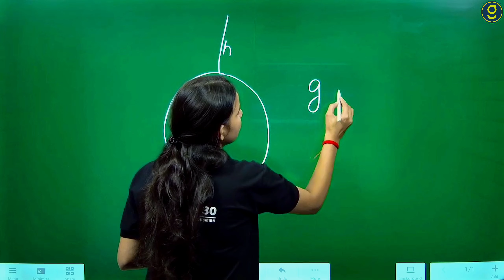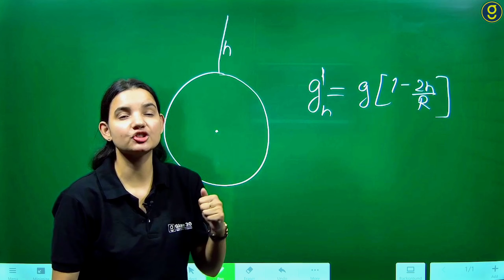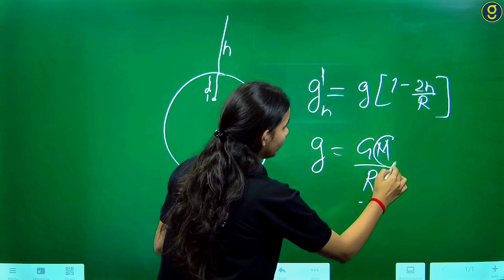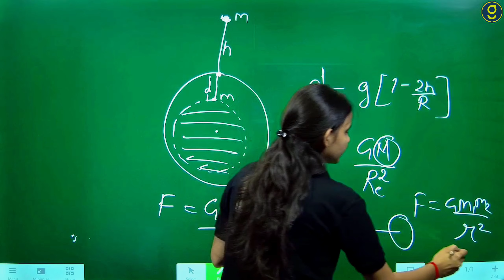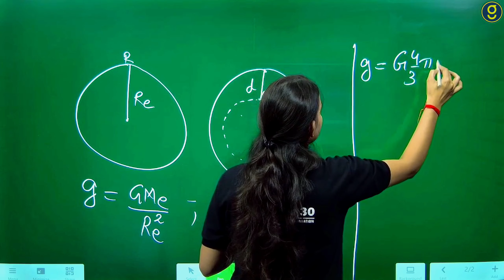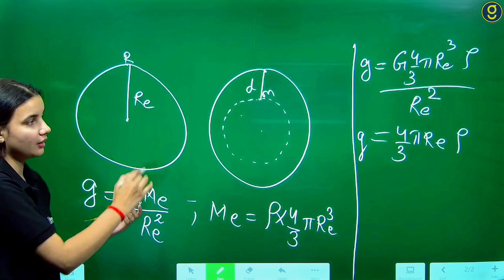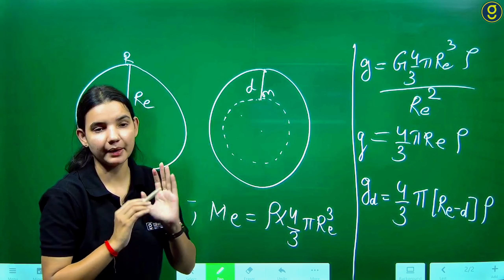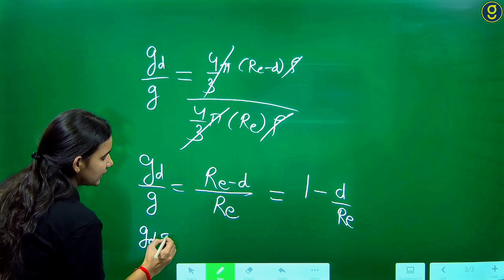Variation of ' g ' with Depth | part -2 | class 11 | NCERT/CBSE board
Variation of g with Depth: The value of g is inversely proportional to the depth below the earth's surface but directly proportional to the mass of the earth. Therefore, the value of g decreases with increasing depth, but at the Centre of the earth, it becomes equal to zero.